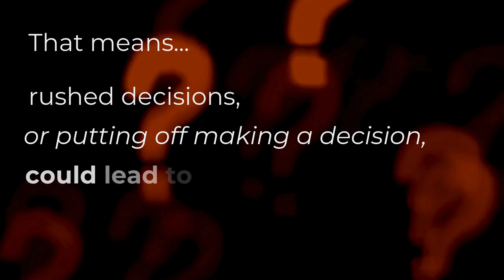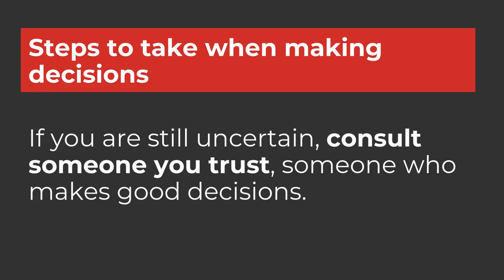Rushing or delaying decisions is linked to anxiety and depression in young people – study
Research shows decision-making styles impact young people's mental health. Vigilant choices may reduce anxiety and depression. 🧠|

💻 Eugene Lee Davids, University of Pretoria
📸Ivan Pantic/Getty Images
💿 Veer by Ran the Man